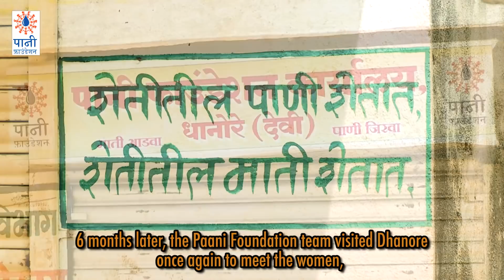Drought Was Not Their Only Enemy | गोशापद्धतीचा उंबरठा ओलांडताना...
Dhanore village of Solapur was all prepped up to battle an arch enemy -- drought. Little did the villagers know that there was another enemy they would be forced to confront. What was the battle all about, and who won? Find out in this video with English subtitles.

धानोरे गावातील महिला आणि पुरुष दुष्काळासोबतच परंपरागत गोशापद्धतीवरही मात करण्याचा प्रयत्न करत आहेत. माढा तालुक्यातील ही सामाजिक बदलाची गोष्ट.